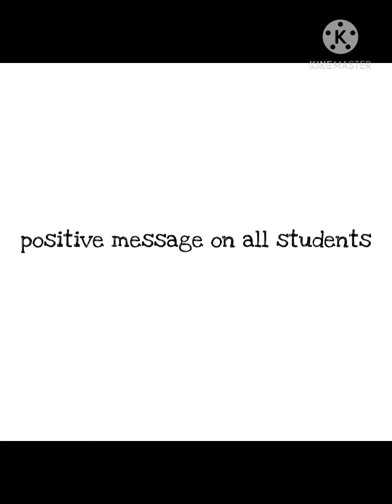Hostel life funny vadio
Sabaq barhny gye ho to plz sabaq pr dehan dy fazool kam apki zindagi roshan nhi karegee